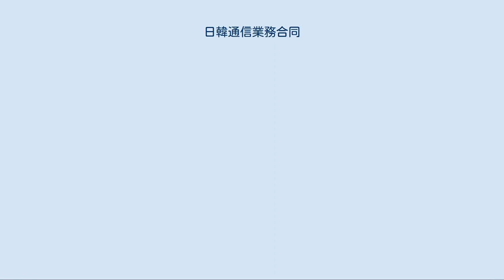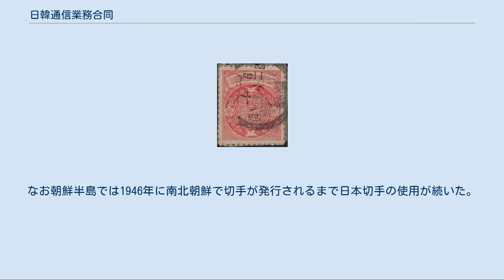日韓通信業務合同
日韓通信業務合同（にっかんつうしんぎょうむごうどう）とは、正式には「韓国通信機関委託ニ関スル取極書」と呼称する協定である。
1905年（明治38年）に大日本帝国が大韓帝国の運営していた通信業務を日本側に委託させたものである。
 朝鮮最初の郵便切手（5文） 郵便事業再開後に発行された通称「太極切手」 朝鮮において1884年11月18日に郵便事業が発足し、事業を担う中央官庁である郵征総局（ko:우정총국）がソウルに置かれた。
郵便切手は日本の大日本帝国印刷局（大阪の民間印刷会社とする書籍もある）に発注され開業することになった。
郵便創業の立役者であったのは「紳士遊覧団」として日本に留学経験のあった30歳の洪英植であった。
 しかし清国の内政干渉を嫌う洪英植、金玉均、朴泳孝らの開化派が朝鮮の立憲君主国家への転換を狙い引き起こしたクーデタ、いわゆる甲申事変（甲申政変）は、12月4日にの郵征総局開庁祝賀式典に乗じて事を始めた。
このクーデタは袁世凱が指揮する清国の軍隊による武力介入で失敗に終わり、郵征総局も焼き討ちにあい、責任者であった洪英植もクーデタに加担していたことから処刑された。
そのため開業した郵便事業は短期間で閉鎖に追い込まれた。
発行された切手2種は無効になり、印刷されながら発行できなかった他の額面の切手とともに格安で払下げられた。
この時朝鮮で実際に扱われた郵便物は僅かであった。
なお洪英植は現在の韓国では近代朝鮮の郵便の父として尊敬されている。
 1895年7月になって、朝鮮の郵便事業は再開された。
この時発行されたのは太極切手であった。
しかし短期間で郵便事業は行き詰まり、1898年にはフランス人クレマンセーが通信事業の顧問として招聘された。
これは、この時期フランスは日本に対する三国干渉で極東地域への影響力を伸ばそうとしていた。
そのためフランスも朝鮮近代化に関与していた背景がある。
1900年には韓国政府は通信院を設置し万国郵便連合（UPU）にも加盟し、国際的郵便網に入った。
なお、朝鮮は1897年に大韓帝国と国号を改めている。
 詳細は「在朝鮮日本郵便局」を参照 1876年に日朝修好条規が締結され日本は釜山に居留地を獲得した。
この時設置された政府機関のひとつに郵便局があった。
これは朝鮮半島で最初の近代的な郵便事業であった。
日朝間の郵便物交換の便宜を図る為であったが、その後朝鮮各地に日本による郵便局が設置された。
これらの郵便局では日本切手がそのまま使用されており、現地通貨で販売されていた。
1900年1月1日には在朝鮮日本郵便局で発売される切手には「朝鮮」という文字が加刷されたが、1901年3月末でそれを取りやめている。
 この間に、韓国政府による郵便事業がはじまったあとも日本郵便局の業務は継続されただけでなく範囲も拡大されていった。
そのため朝鮮半島では日韓両国政府が経営する通信事業体が並存する状態になった。
 1904年2月、日本はロシア帝国に宣戦布告し日露戦争が勃発した。
これは極東、満州および朝鮮半島で南下政策を取るロシアと日本の対立が激化した為である。
1904年2月23日に「局外中立宣言」をしていた韓国との間で日韓議定書を締結し、日本が必要であれば朝鮮半島各地で軍隊を展開できるようになり、通行権などが確保された。
さらに8月には第一次日韓協約が締結され、韓国政府に財政と外交の日本人の顧問を受け入れ、条約締結に日本政府との協議をすることとした。
戦争は日本に有利に進んでいき、最終的には日本が勝利することになるが、翌1905年に更なる譲歩を韓国政府に迫る事になった。
 第一次日韓協約により韓国政府に派遣された財政顧問・目賀田種太郎は、韓国政府の財政を立て直すとして、韓国の造幣局であった典圜局を廃止させ、大阪にある造幣局に銭貨の製造を委託させるなどの施策を行っていたが、そのうちのひとつに韓国の通信事業を日本に委託させるようにせまった。
 その理由として目賀田は通信事業が当時毎年10万円という赤字を出していることを挙げた。
しかし、これは朝鮮半島は経済的に発展しておらず通信需要が乏しかったこともあるが、朝鮮半島全体に郵便網と通信網を広げるための設備投資が嵩んだためであり、やむをえない赤字であったとする見解もある。
しかし日本の報道機関はこういった事情には触れず、日本による通信事業の接収を支持する論調であり、たとえば読売新聞の明治38年3月23日の紙面で、韓国の通...